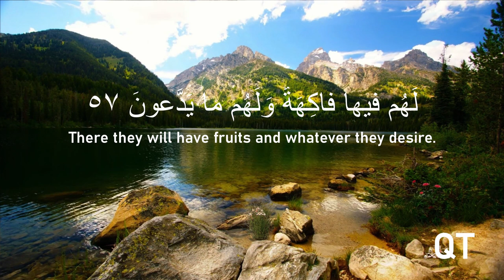People of paradise